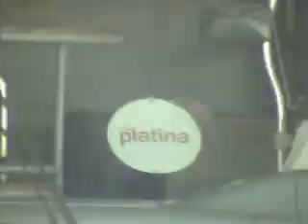Ônibus do Shopping Higienópolis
Vários vídeos do ônibus do Shopping Higienópolis, operado por 2 Caio Piccolino VW 9-150 EOD (acho que o chassi é este) que deixou de operar em 2009 devido à restrição dos fretados. Atualmente, os 2 ônibus se encontram na pintura da empresa operadora, Gatti. No último vídeo, um outro ônibus aparece, fazendo a linha Ouro, como reserva.
Existiam 2 linhas: Ouro e Platina.
Many videos of Higienópolis Mall (São Paulo, Brazil) Bus, operated by 2 Caio Piccolino VW 9-150 EOD (I think this is the bus chassi), which stopped operating at the mall in 2009, because of Charter Buses Restriction. Actually, the 2 buses are with the Mall bus operator company (Gatti) colors. In the last video, another bus is riding in the Gold Line, as a reserve bus.
There were 2 lines: Gold and Platinum.